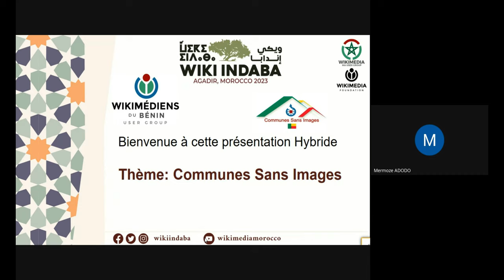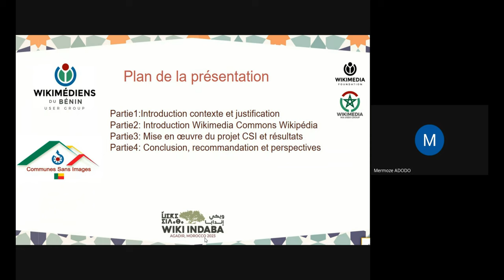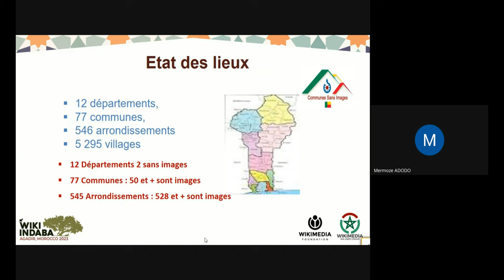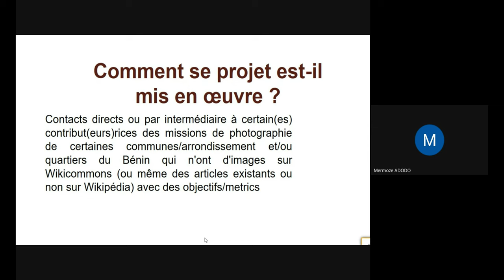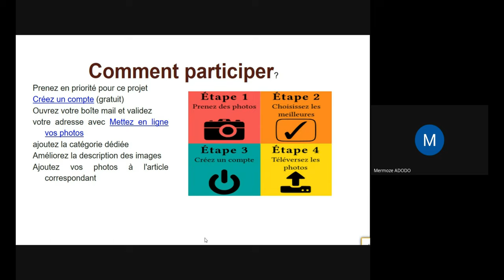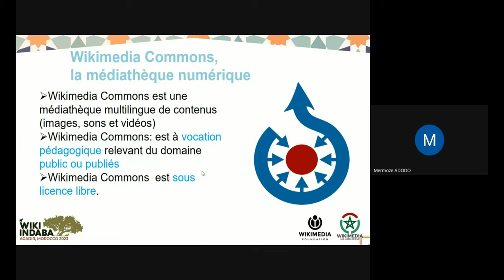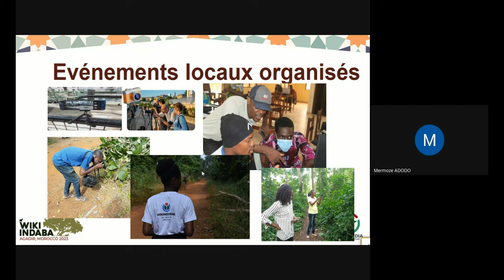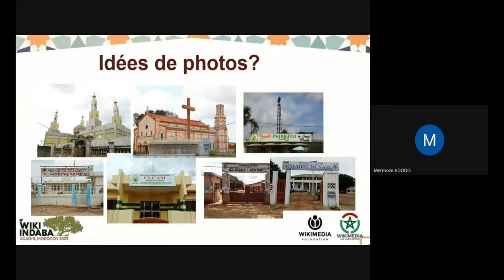Wiki Indaba 2023 - Communes Sans Images - Bénin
Présentation de Mermoze Adodo lors de la conférence Wiki Indaba qui a eu lieu à Agadir, Maroc, entre le 3-5 novembre 2023.

Sujet: Le projet Communes Sans Images (CSI), organisé par le groupe utilisateur Wikimédiens du Bénin User Group, est un projet qui consiste à photographier prioritairement les communes, arrondissements, villages et quartiers du Bénin qui n'ont pas d'images sur Wikimedia Commons